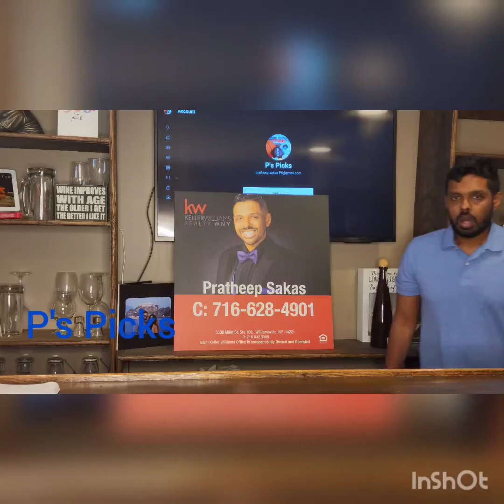June 2, 2022 NBA, props, MLB and NHL, props